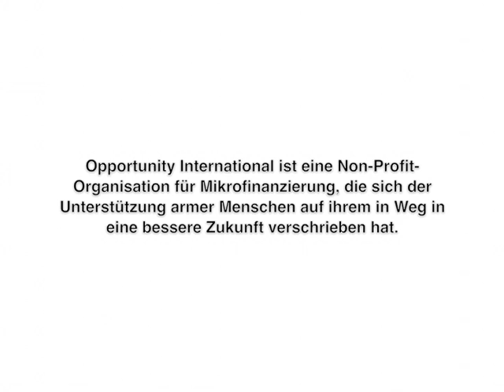Muhammad Yunus unterstützt Opportunity International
Die Arbeit der internationalen Hilfsorganisation Opportunity International geht über die bloße Vergabe von Mikrokrediten hinaus. Mittels des Modells der Sozialen Mikrofinanz vergibt Opportunity in rund 20 Ländern auf der ganzen Welt Mikrokredite, Sparprogramme sowie Mikroversicherungen und führt Schulungen für arme, aber wirtschaftlich aktive Menschen durch. Opportunitys Klienten nutzen diese Mikrofinanzdienstleistungen, um ein eigenes kleines Unternehmen zu eröffnen, ihre Familien zu unterstützen und um Jobs für ihre Nachbarn sowie ein Sicherheitsnetz für die Zukunft zu schaffen.